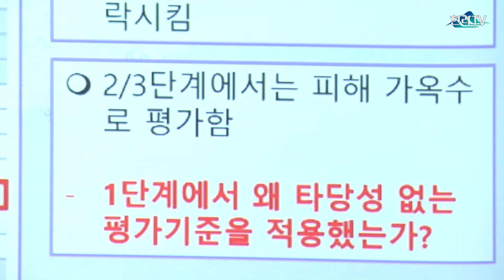제2공항 후보지 '평가 조작' 의혹···타당성 평가 신뢰 못 해